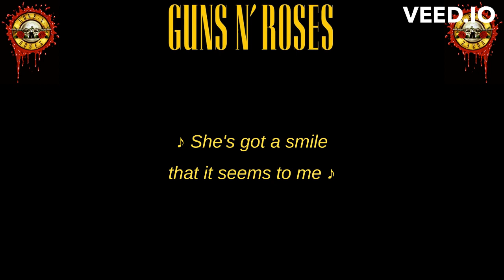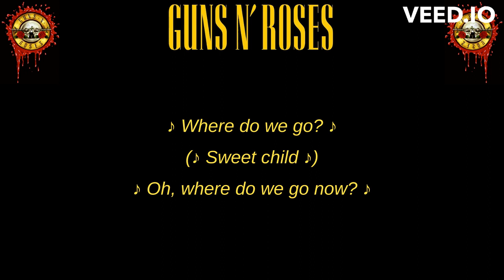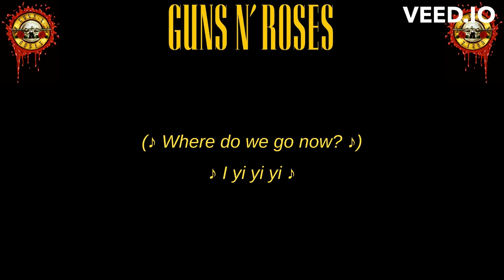Guns N' Roses Sweet Child O' Mine Lyric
Song : Sweet Child O' Mine
Album Guns N' Roses